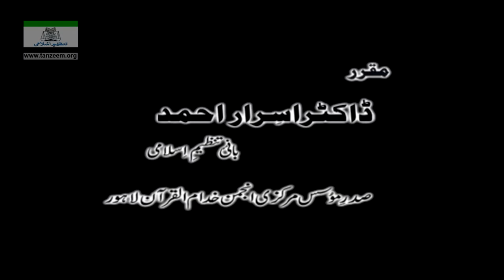Dhokey Ka Saman | Insan Ki Zindagi Ka Maqsad | Dr Israr Ahmed Complete Lecture